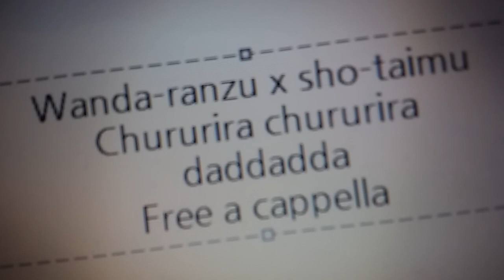ワンダーランズ×ショウタイム - チュルリラ・チュルリラ・ダッダッダ！ Free a cappella フリーアカペラ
ワンダーランズ×ショウタイム チュルリラ・チュルリラ・ダッダッダ！